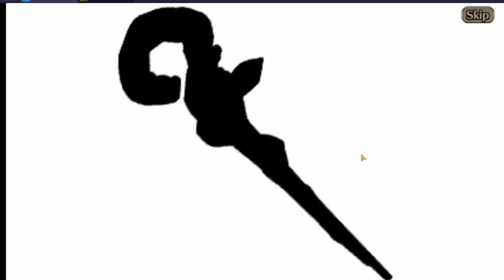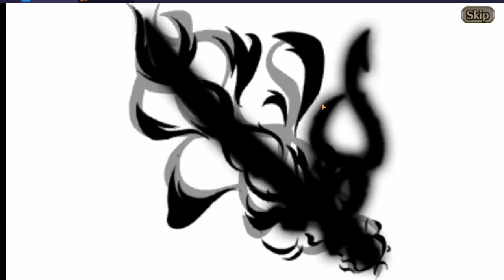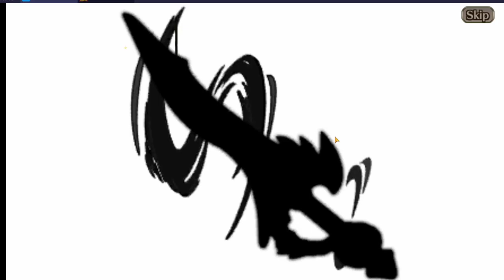Scion Misato Summon JP - Valkyrie Connect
Usagi is now being chased by husbands.